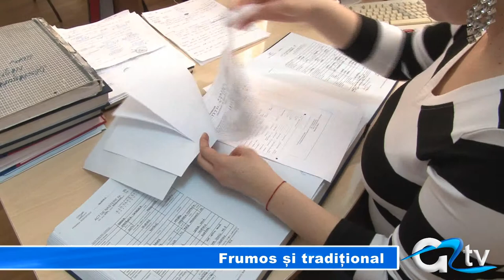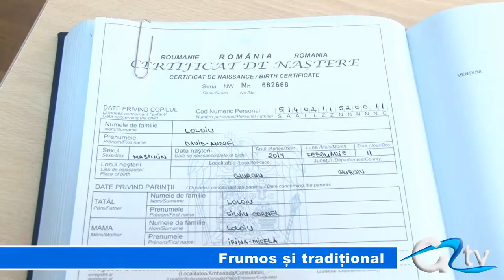FRUMOS SI TRADITIONAL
Într-o perioadă în care tot mai multe cupluri aleg să-și boteze copiii cu nume străine, cele mai populare rămân cele tradiționale. Maria este de departe cel mai îndrăgit nume de fetițe, datorită semnificației lui profunde. Cei mai mulți părinți de băieți au vrut ca micuții lor să poarte prenumele Andrei, numele Sfântului care este ocrotitorul României.